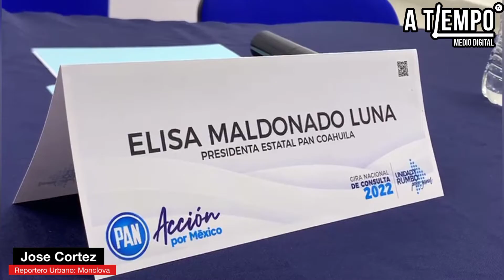Monclova en Minutos | 27 de agosto de 2022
José Cortez, reportero urbano de A Tiempo.Tv, nos presenta las noticias más relevantes de Monclova y su zona metropolitana.